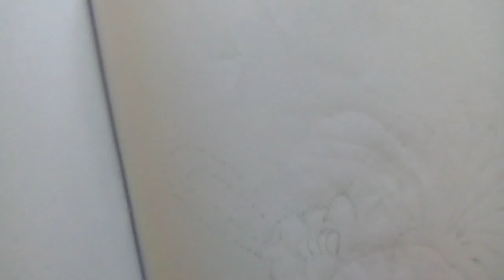How to Draw Cartoon Rabbit For kids